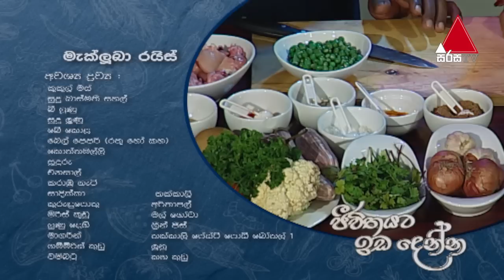Jeevithayata Idadenna (ජීවිතයට ඉඩදෙන්න) | Happy Family | Lahiru Perera | Sirasa TV